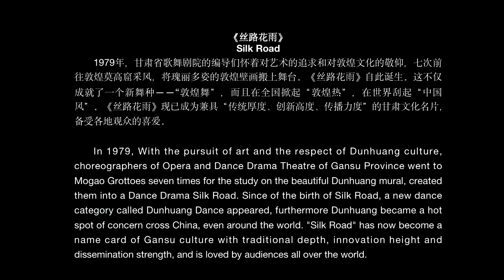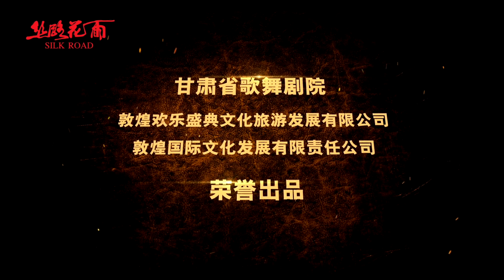Arts, Culture and Nature - Silk Road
Focusing on key “Belt and Road” projects in cultural and tourism industries, a few performing arts projects are introduced in short videos. They represent the best of art shows for tourism in China.

In 1979, choreographers of the Opera and Dance Drama Theatre of Gansu Province went to the Mogao Grottoes. Inspired by the beautiful Dunhuang murals, they created the dance drama "Silk Road".